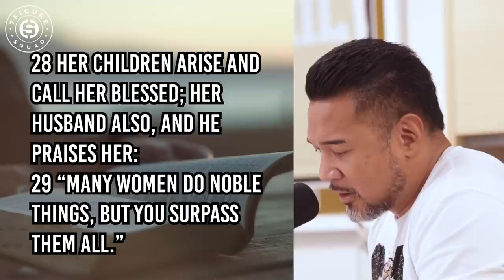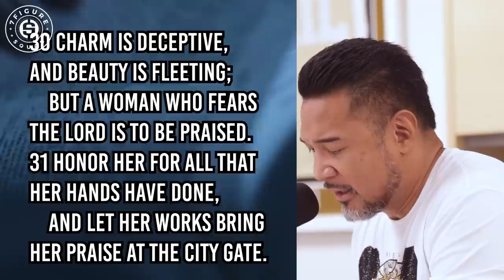Millionaire REVEALS What Andrew Tate Gets WRONG About Women and Marriage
I break down where Andrew Tate goes wrong about women & marriage and how you can find the right spouse in your life.